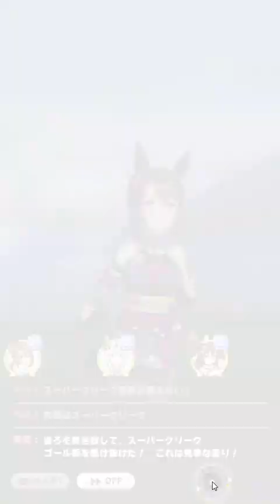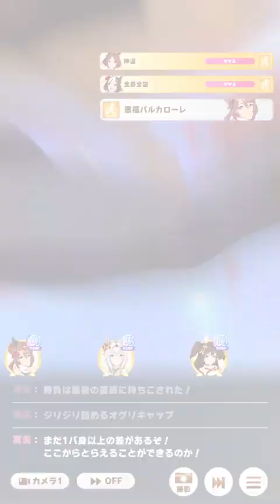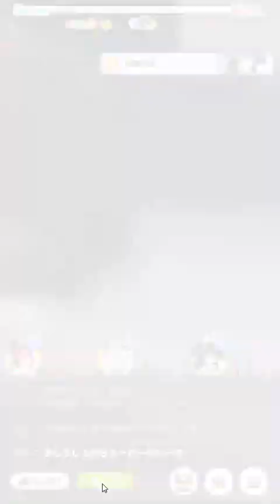Umamusume May 2024 League of Heroes Platinum races!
I used only 4 tickets today to use all the items and leave the Hero Skill race for tomorrow.  But with the current pace I should be able to hit Platinum 4!

Leader: Ninja Super Creek
Betweener: Christmas Oguri Cap
Chaser: Inari One

As for the title, Oguri is clearly the one who contributed the most, so she will get the title for this LoH!

Thanks for the matches, GG!